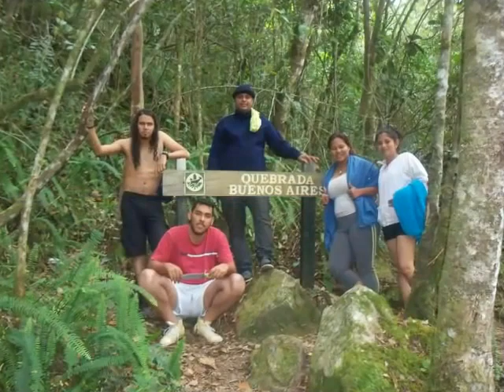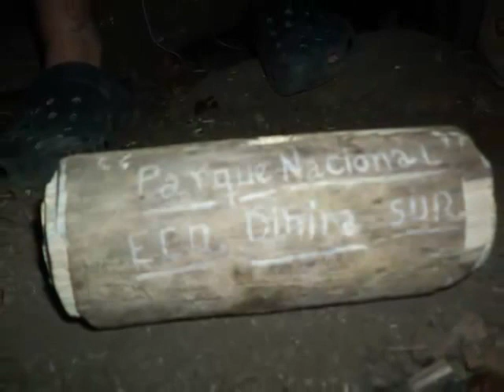Parque Nacional Dnira-Ecosur "Photos"